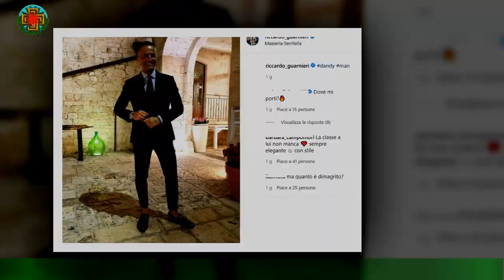UeD, Riccardo Guarnieri torna su Ig: cavaliere si mostra in perfetta forma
Dopo quasi due mesi di assenza dai social, Riccardo Guarnieri è tornato a farsi vivo su Instagram. In attesa di vederlo di nuovo nel parterre maschile del trono over di Uomini e donne,la cui prima puntata andrà in onda il prossimo 13 settembre, il cavaliere ha postato un nuovo scatto che lo ritrae mentre si trova in palestra ad allenarsi.